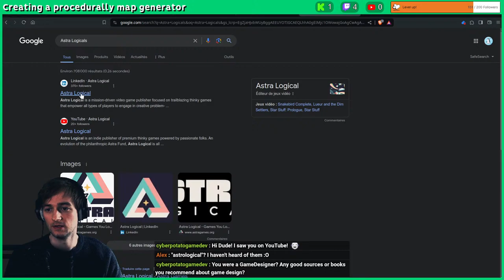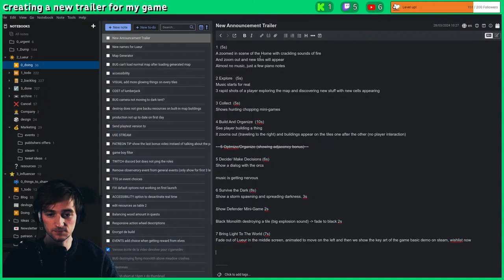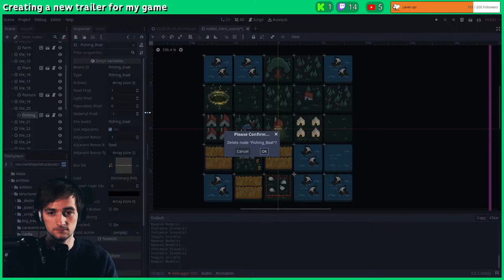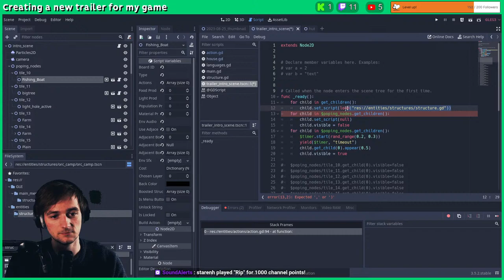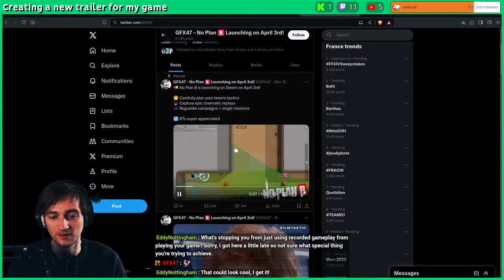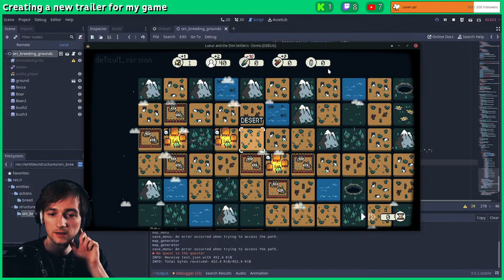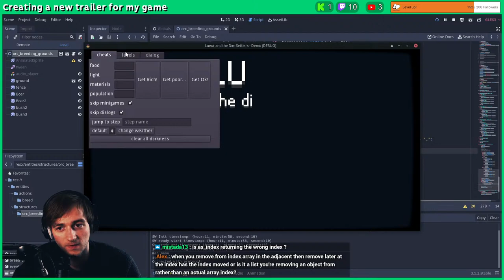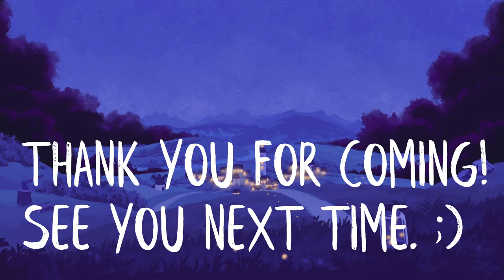Creating a new trailer + procedural stuff | Ex Ubisoft creates a game with Godot #23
Interested in what's going on behind the creation of video games?
I'm streaming the development of my strategy game, Lueur and the Dim Settlers. Come and don't hesitate to participate!

You'll also learn about how to get into game development, how to make a game with Godot how to design and create video games, etc...

CREDITS
Inspired by those awesome developers, check them out!